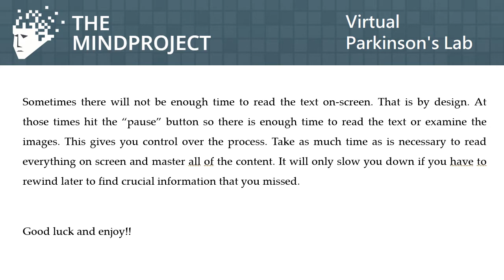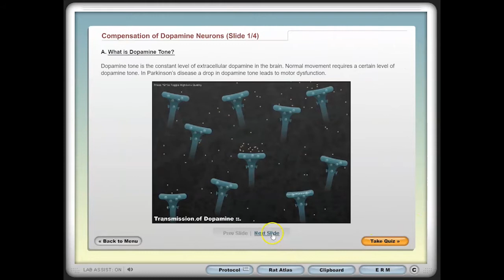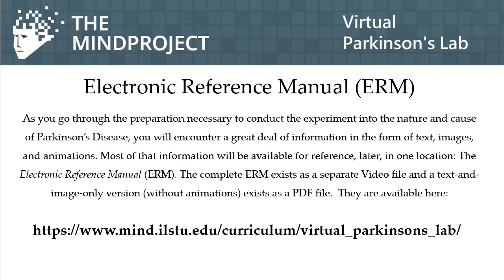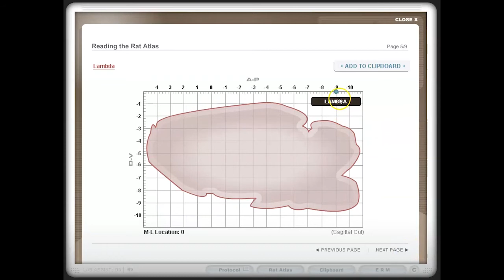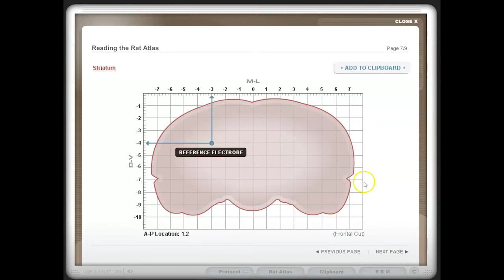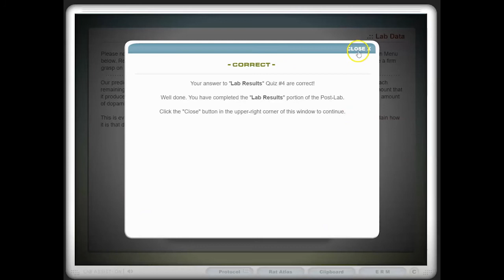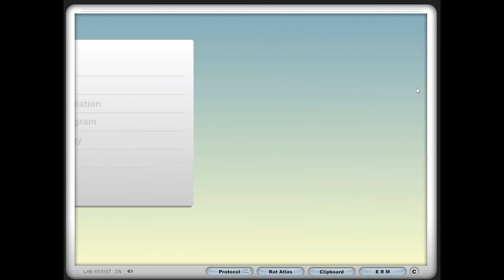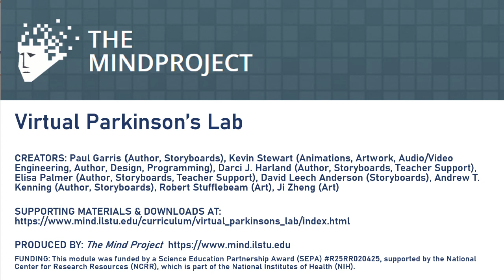The Mind Project's Virtual Parkinson's Lab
In this immersive lab the user learns about the nature of Parkinson's disease and then conducts a study, measuring dopamine levels in rats with Parkinson's symptoms to assess competing theories which seek to explain the mysteries of Parkinson's disease.